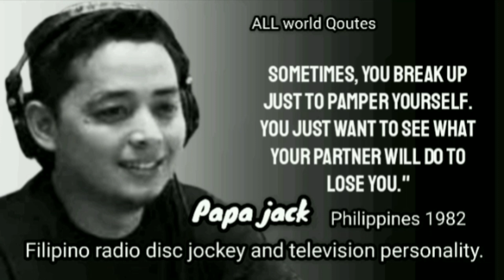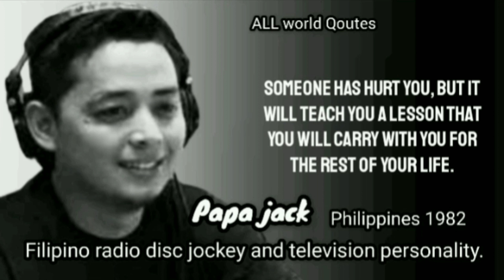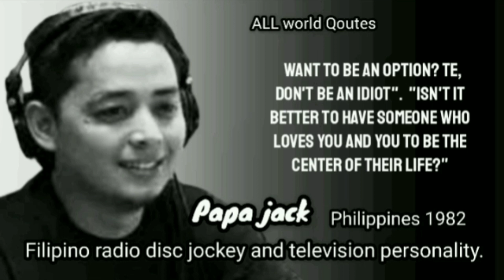Papa jackson Qoutes. The Philippines Qoutes || All world Qoutes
Papa jack Qoutes. The Philippines Qoutes || All world Qoutes

(born September 8, 1982), better known as Papa Jackson and formerly Papa Jack, is a Filipino radio disc jockey and television personality. He is best known for his former, popular evening-to-late night radio programs TLC: True Love Conversations and Wild Confessions on 90.7 Love Radio Manila, which was simulcast on Love Radio stations nationwide. He is also the author of two books about love advice based on his program.

Contents
1 Early life and career
2 Personal life
3 Filmography
3.1 TV
3.2 Radio
4 Authored books
5 Awards
6 References
Gemperle came from a poor family in Alcala, Pangasinan. At the age of 10, he became a farmer, a hog raiser and a vendor. He joined and won a modeling contest while in his high school years before he went to Manila for his studies, and later graduated of mass communication course at the Polytechnic University of the Philippines.

While working as a call center agent, he would always listen to the program of Chris Tsuper and Nicole Hyala at 90.7 Love Radio. He later auditioned for the DJ search at the said station which he finally got hired and began his career under his persona known as "Papa Jack".[1] In mid-2007, he started launching his love advice program TLC: True Love Conversations, which became one of the most popular radio shows until his departure from the station. In 2013, Papa Jack and then-Yes FM 101.1 (now 101.1 Yes The Best) DJ Chico Loco (Mark Jimel Gales) collaborated for their weekly program Gabi Na, Gising Na!, which lasted for 2 years.

He later ventured into television hosting, starting off with talk show Star Box, alongside Ali Sotto aired on GMA Network. In March 2015,